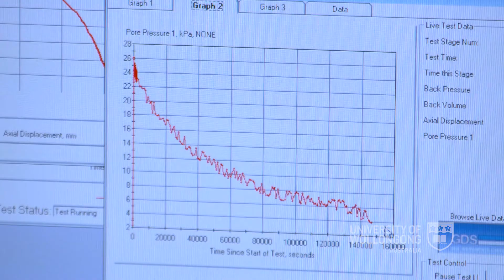Professor Buddhima Indraratna (UOW)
Professor Buddhima Indraratna has pioneered research on both rail geotechnics and road embankments on soft soil in Australian academia since early 1990s. I was instrumental in the successful bid for the first CRC for Railway Engineering in 1999 (Federal Government initiative) and became the founding Director of Centre for Geomechanics and Railway Engineering. My contributions through research to innovative design and construction practices in rail track engineering and problematic ground improvement for stabilising transport infrastructure and have made a significant impact worldwide. My career is characterized by research excellence, close collaboration with industry and the implementation of innovative research-based solutions. Over two decades, my research encompasses a wide spectrum of applications from theory to practice, particularly in transportation geomechanics. I have developed an international reputation for:

a) conceptualisation and design innovation for stabilising rail and road embankments built over soft foundations;
b) novel analytical techniques and design procedures for high speed rail tracks capturing the role of ballast degradation, track confinement and subgrade deformation;
c) dams and embankment design and associated filtration and drainage;
d) analysis of jointed and porous media and stability implications on transport infrastructure. The above contributions have been instrumental in changing the often conservative industry practices, including revisions to some Australian Standards.